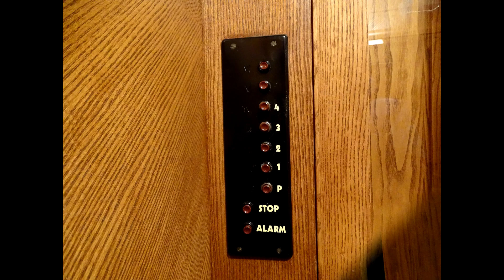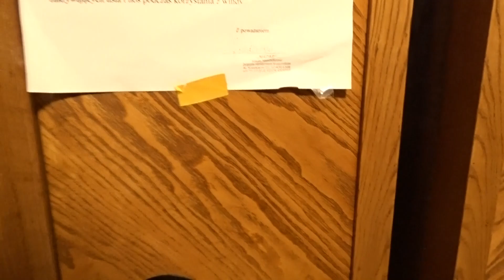Przedwojenna winda mod. ZUD @ Łódź PL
-marka ZUD
-rok produkcji193x
-prędkość 0.5m/s
-przystanki 5:  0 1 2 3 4
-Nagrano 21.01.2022